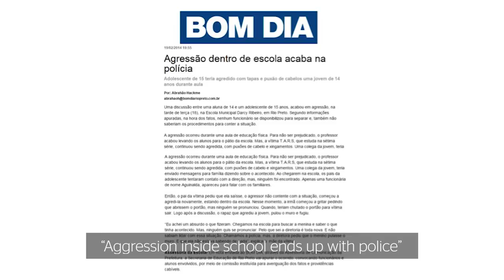Turning a school into a safe haven from violence | Diego Faria Lima, Brazil | Global Teacher Prize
When Diego arrived to lead his school, it was notorious for being the most violent and drug-riddled in the area with the highest dropout rates. Parents were afraid to enrol their children there and staff turnover was high. Teachers were discouraged and tended to punish rather than reward their students. Diego has transformed the school by involving students, parents, teachers, school staff and the community.

Starting with how students and their families see the school, Diego sought help to completely refurbish it – despite limited finances. Parents, staff and students worked together to paint and maintain the buildings. The change was made public when in the first days of term, all school employees greeted new students with welcome posters and coffee.

Diego has implemented many projects to improve the school. A student card system to track attendance has reduced truancy. The opening of the school library to the community, which has attracted donations from across the city, has improved student literacy. And he has focused on teaching standards and practice, stemming from his belief that “everyone in the school community is an educator and therefore learns and teaches.”

The school now has strong links with the whole community. Students feel they have a voice and are listened to and the majority of parents attend school meetings. Projects to mediate conflicts and violence and reduce absenteeism have worked. Most of all the school now has a place within the community and everyone knows they are welcome.